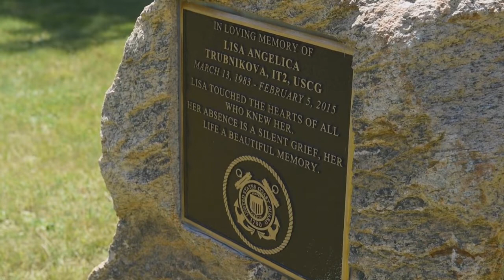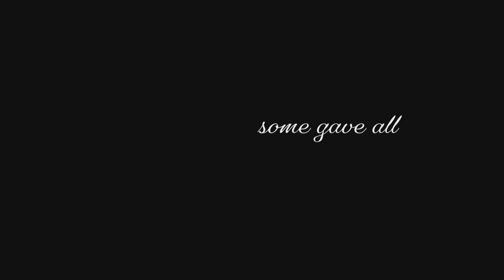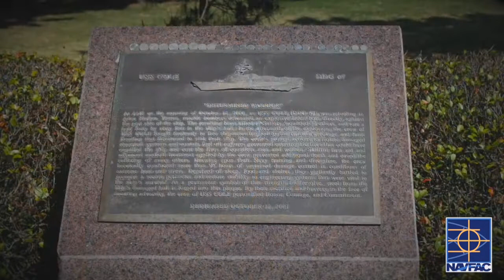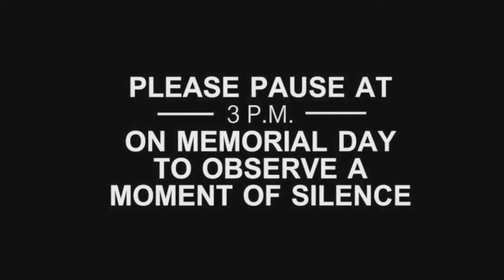Memorial Day 2021 - Armed Forces Memorial Day Videos Collection Three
Dedicated to the almost one point three million men and women who made the ultimate sacrifice for our Nation, a debt we can not repay, only remember in humble gratitude...

Each year on Memorial Day many units of our Armed Forces produce tribute videos in recognition of the men and women who made the ultimate sacrifice in defense of our Nation, our freedom and the Constitution of these United States. This series of videos beginning with Collection One are a sample of those made in observation of Memorial Day 2021. We Remember...

Memorial Day observance at Otis Memorial Park
JOINT BASE CAPE COD, MA, UNITED STATES
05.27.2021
Video by Airman Francesca Skridulis
102nd Intelligence Wing
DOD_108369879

An Airman's Memorial Day Message
CHEYENNE, WY, UNITED STATES
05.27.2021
Video by Jacqueline Marshall
Joint Force Headquarters - Wyoming National Guard
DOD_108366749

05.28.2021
Video by David Todd
Naval Facilities Engineering Systems Command (NAVFAC) Mid-Atlantic
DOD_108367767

PUBLIC DOMAIN
These works, identified by DVIDS, must comply with the restrictions shown